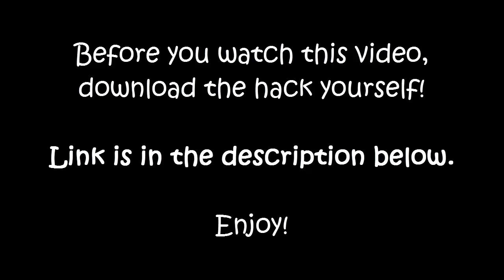Sonic MBV (EPILEPSY WARNING!!!) – Official Developer Playthrough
SERIOUS EPILEPSY WARNING!!!

You know what sucks? Sonic 1. It sucks. It sucks so hard that merely looking at a screenshot makes me wanna puke. Time to finally fix that after over two decades.

(A simple and very short hack with a stupid concept created in 10 days. Enjoy!